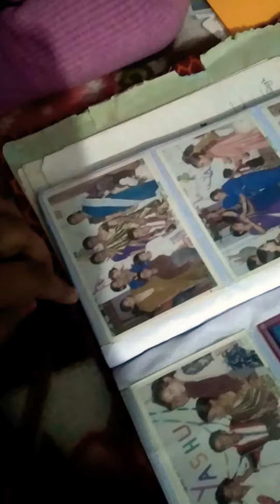नव्या ने album से सारा photo निकाल के फैला दी